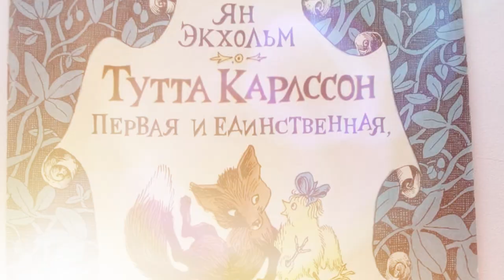Настоящие имена российских звезд - часть 3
Не так давно мы уже раскрывали вам реальные имена российских звезд. Ссылка на предыдущие части будет в описании. Мы упомянули не всех, поэтому сегодня будет третий выпуск.

Ту́тта Ла́рсен на самом деле Татьяна Романе́нко. Звезда взяла себе творческий псевдоним, происходящий от имён рыжего лисёнка Людвига Ла́рсена и молодой курочки Ту́тты Ка́рлсон — персонажей сказки «Ту́тта Ка́рлсон Первая и единственная, Лю́двиг Четырнадцатый и другие».

Настоящее имя певца Шуры́ - Александр Медве́дев. Согласитесь, что взять сценический псевдоним было отличным решением.

По словам певицы Ёлки, свой псевдоним она не придумывала специально. С одиннадцати лет её все стали называть Ёлкой, после того, как «один из друзей ляпнул: „Ёлка“, кто-то услышал — и понеслось». Даже мама ее называет Ёлочкой. Настоящее имя звезды — Елизавета Иванци́в.

Евгений Петрося́нц в 1962 году выступал под фамилией Петро́в, да к тому же еще и с рыжими волосами. Но под Петро́вым он выступил всего лишь раз, затем убрав букву Ц из своей реальной фамилии, став Петрося́ном.

Певица Екатерина Чупри́нина решила, что ей нужен псевдоним, который отвечал бы её внутреннему «я», был бы звучным, коротким и позитивным. Так она стала Катей Лель, причём фамилию певица изменила даже в паспорте.

Макс Ба́рских, который до поры до времени был Колей Бо́ртником, объясняет свой псевдоним тем, что он решил "создать нового себя" и сам придумал псевдоним. То есть был Коля из Херсо́на, а стал Макс из Киева.

Многие знаменитости воспользовались фамилиями своих родителей, мужей и жен. Например, Вика Жу́кова стала Цыгано́вой благодаря мужу Вадиму - автору всех ее песен и продюсеру.

Андрей Гу́бин решил, что его  реальная фамилия Клеме́нтьев будет звучать не так броско, как девичья фамилия его мамы.

Алёна А́пина на самом деле Елена Лёвочкина. Лешто́ А́пин - первый супруг певицы, брак с которым просуществовал несколько месяцев, оставил ей в наследство сценическую фамилию.

Да и Ларисе Ку́дельман, а затем Мячи́нской по первому мужу, больше приглянулась девичья фамилия ее мамы - До́лина.
Александр Вы́гузов (ныне Александр Мали́нин) вернул родовую фамилию семьи, которую  сменил еще его прадед.

А также посмотрите предыдущие выпуски, в которых мы раскрываем реальные имена российских звезд. Ссылки будут в описании.

И не забывайте подписываться на наш канал, чтобы не пропустить новые выпуски.